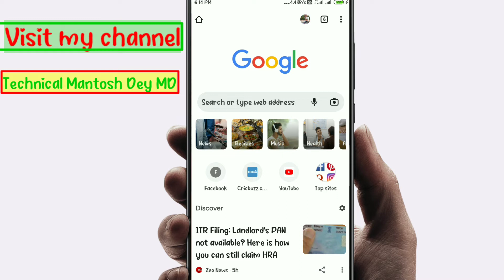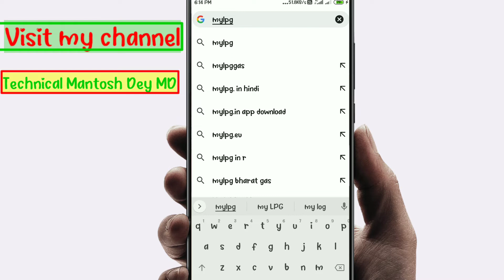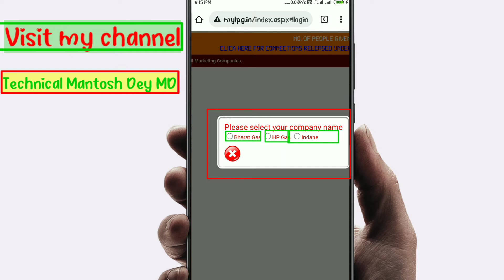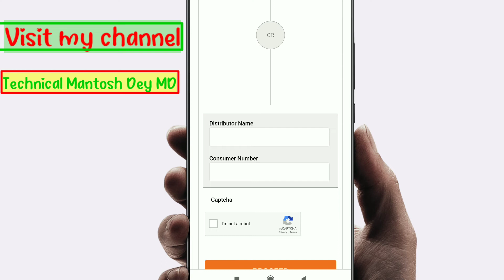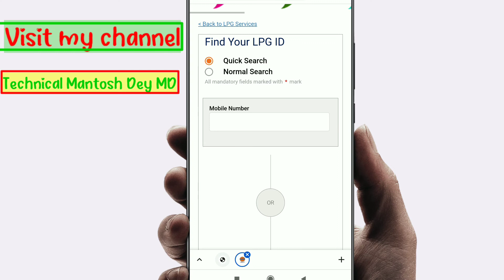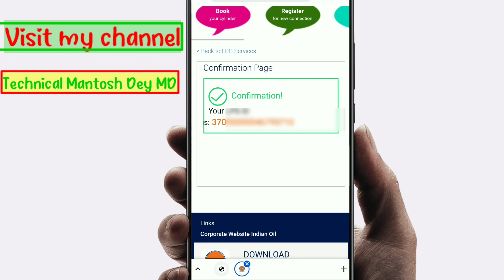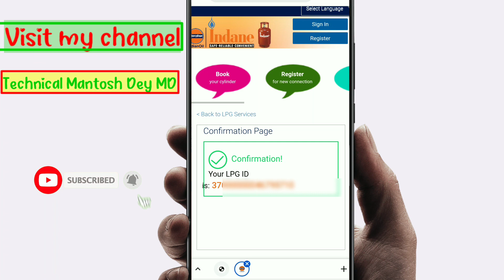किसी भी कंपनी का 17-digit LPG Id पता करे ऑनलाइन 2021/How to find 17-digit lpg id online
lpg id
17 digit lpg id
lpg id kaise pata kare
how to know 17 digit lpg id online
kaise apni lpg id dekhe
bharat gas ki lpg id kaise dekhe
how to find LPG ID online
HP gas lpg id
indane gas lpg id
mobile se lpg id kaise dekhe
17 digit lpg id
17 digit lpg id for indane customer
17 digit lpg id indane
17 digit lpg id indane gas
17 digit lpg id kaise pata kare
LPG Id jaane
Lpg id kaise pata kare indane gas
gas ki LPG Id pata karen
how to know 17 digit lpg id